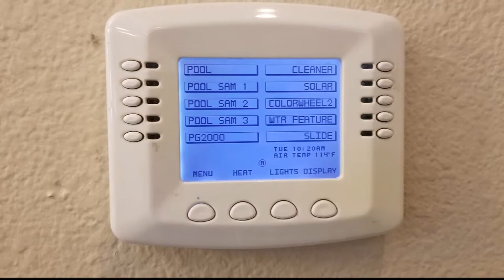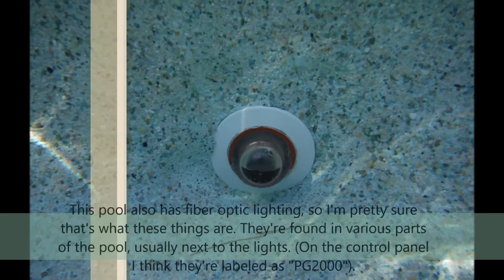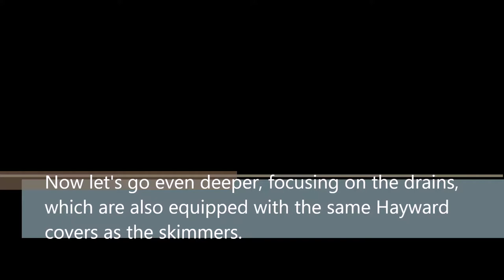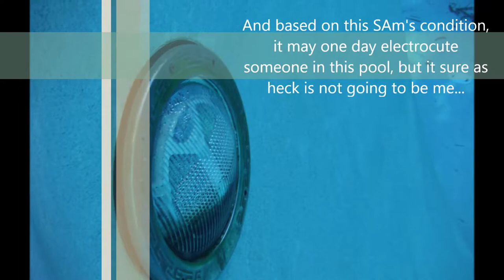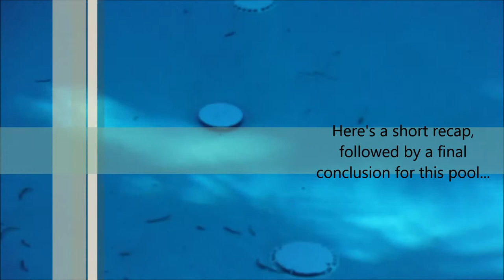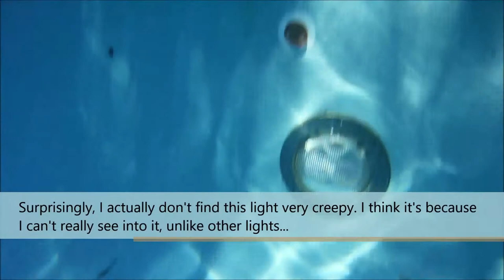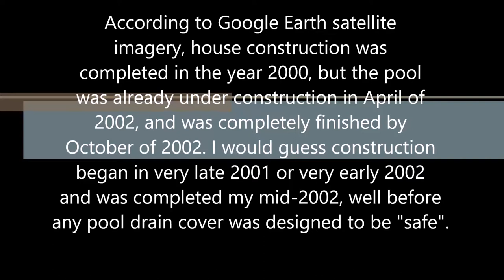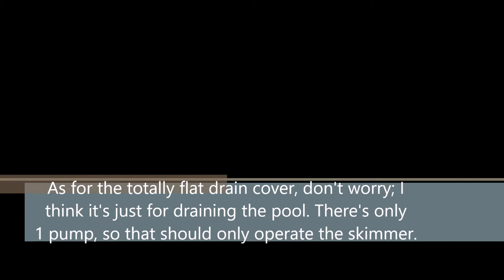Beautiful Backyard Pool (With Safety Issues - Videos & Pictures - Explored In-Depth) *1080p HD*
This is one of the biggest and nicest backyard pools I've ever seen but upon looking closer at everything, I noticed some problems and decided to make a video analyzing/exploring this pool in-depth and specifically focusing on lights, skimmers, and drains.

Plus I visited my aunt and uncle earlier this year and saw their pool for the first time and took pictures of it, so I decided to include it in this video as well.

This video was created using Windows Movie Maker. The pictures/videos taken were from my Samsung Galaxy S8 (exterior pictures/videos) and Fujifilm FinePix XP60 underwater camera (underwater pictures/videos).

It took me several weeks working on and off this project, and I had to get a little out of my comfort zone making this video. :-)